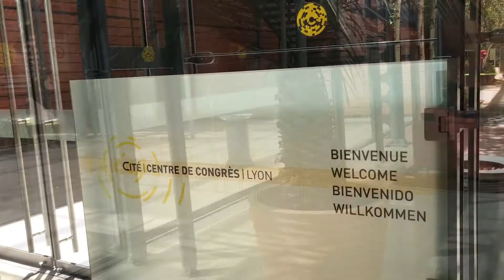Commercial & Ambassadeur, Valérie de Montalon, Digital Summ'r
Quelle est la différence entre commercial et ambassadeur?
Pour être un ambassadeur, ne faut-il pas être soi-même être utilisateur de la marque?
Finalement, aujourd’hui, on semble attendre, pour de nombreuses fonctions de l’entreprise, et notamment des commerciaux, un engagement supérieur, une forme d’intrapreneuriat dédié à une tâche donné. Est-ce que le niveau d’engagement peut être considéré comme une compétence, au même titre que la technique commerciale?

Valérie de Montvallon est Directrice Marketing Oracle SaaS pour la France.
Avec un focus et une expertise "Experience client", Valerie pilote les activités marketing pour l’offre Saas avec une vision orientée client, du digital à l’événement physique, de la stratégie des campagnes jusqu'au ROI.
Plus de 15 ans d'expérience en marketing digital et événementiel sur le domaine de l’IT dans des entreprises telles que Sybase, Netscape et Brio. Avant de rejoindre Oracle, Valérie était responsable Marketing chez l’éditeur de CRM Siebel.

Sa conférence : Comment transformer vos commerciaux en ambassadeurs de votre marque?
Quels sont les facteurs clés de succès pour doper la collaboration marketing/Vente ?

Interview avec Valérie de Montalon, Centre des congrès de Lyon - Digital Summ"r